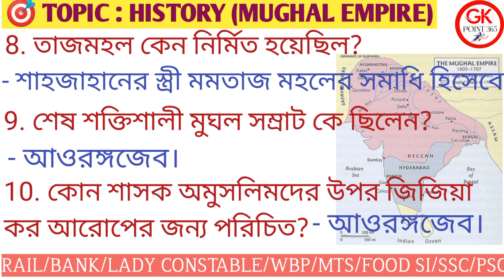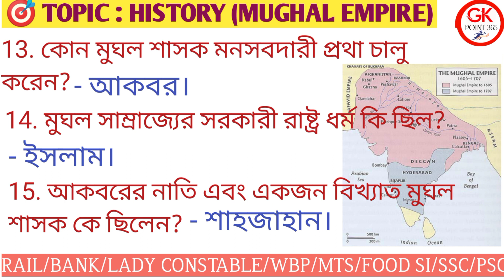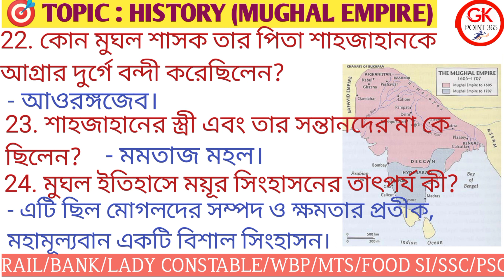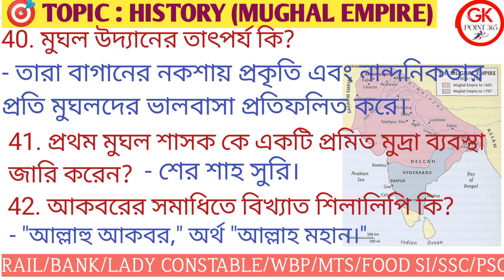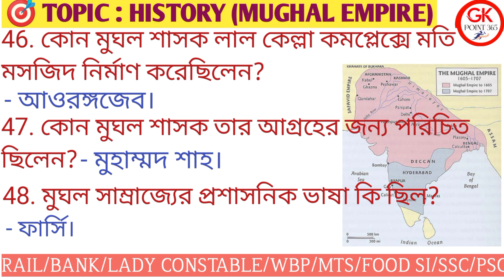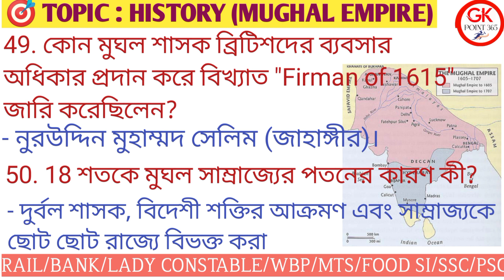Mughal Empire in bengali ||ভারতের ইতিহাস||মুঘল যুগ ||history of mughal empire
ভারতের ইতিহাস,প্রাচীন ভারতের ইতিহাস,ভারত ভাগের ইতিহাস,বাংলার ইতিহাস,ভারতবর্ষের ইতিহাস,সিন্ধু সভ্যতার ইতিহাস,ভারতের স্বাধীনতার ইতিহাস,ভারতের ইতিহাস প্রশ্ন উত্তর,দেশ ভাগের ইতিহাস,সেরা 100 ভারতের ইতিহাস এর প্রশ্ন,দাস বংশের ইতিহাস,ভারতের ইতিহাসের যুগ বিভাজন,ভারতের ইতিহাসের প্রাচীন যুগ,বাংলা ভাগের ইতিহাস,বাংলাদেশের ইতিহাস,ভারতের ইতিহাসে কিছু বিশ্বাসঘাতক,ভারতের ইতিহাসে সবথেকে সুন্দরী নারি,ভারতের ইতিহাসে সবথেকে সুন্দরী নারী,

মুঘল যুগ,মুঘল সাম্রাজ্য,মুঘল সাম্রাজ্যের ইতিহাস,মুঘল যুগ জিকে,মুঘল,শেষ মুঘল সম্রাট,প্রশ্নোত্তরে মুঘল সাম্রাজ্য,মুঘল সাম্রাজ্য প্রশ্ন ও উত্তর,মুঘল সাম্রাজ্য কি,মুঘল আমল,মুঘল সাম্রাজ্যের পতন হয়েছিলো কিভাবে,মুঘল সাম্রাজ্য এর বিস্তৃতি,মুঘল ইতিহাস,মুঘল সাম্রাজ্য এর অজানা সত্য,মুঘল সাম্রাজ্যের পতনের কারণ,মুঘল শাসনামল,মুঘল সাম্রাজ্য এর আদ্যোপান্ত,কিভাবে মুঘল সাম্রাজ্য এর উত্থান,মুঘল সাম্রাজ্য কিভাবে তৈরি হয়েছিলো,মুঘল সম্রাট বাবর,পরবর্তী মুঘল শাসক

history mcq

wbcs history class,wbcs history,

history mcq for competitive exams,history note bangla,history,the way of solution,banglaliveclass,wbp class 2020 indian history,indian history mcq,history west bengal,wbp history class alamin sir,alamin sir history,bangla history class pdf